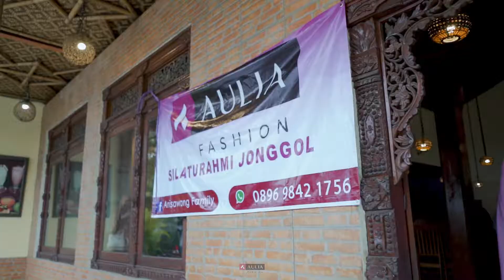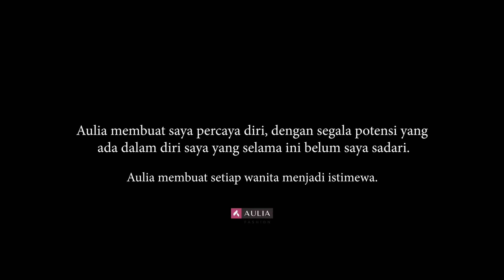Meet Up Bersama Mitra Aulia Fashion Daerah Jonggol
Hallo Aulialovers
Kemarin Bunda Zaida dan Babe Suseno meet up bersama mitra Aulia Fashion wilayah Jonggol, lho. Di acara meet up kemarin kami mengadakan silahturahmi, buka bersama, berbagi hadiah dengan pejabat desa Jonggol.

Berbagi cerita dari mitra-mitra Aulia Fashion membuat mereka percaya diri dan Aulia membuat setiap wanita menjadi istimewa.

Daripada penasaran yukk buruan nonton !!